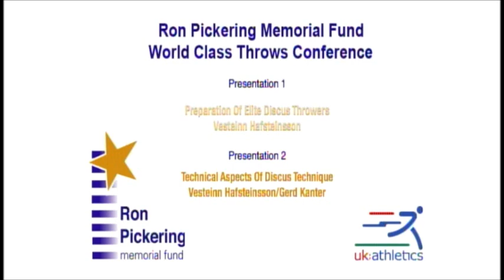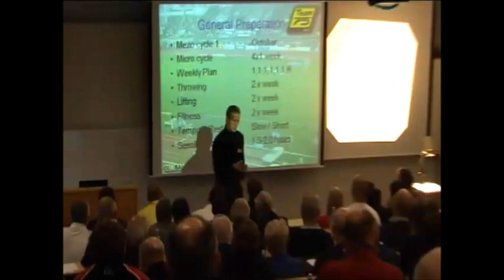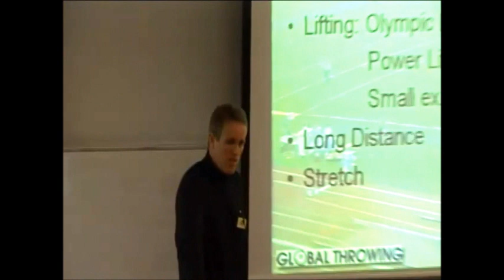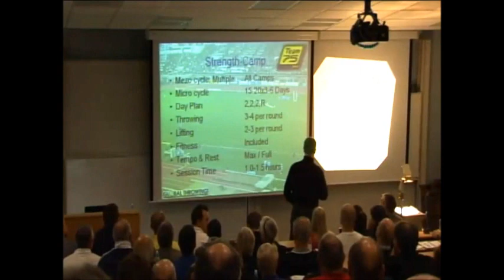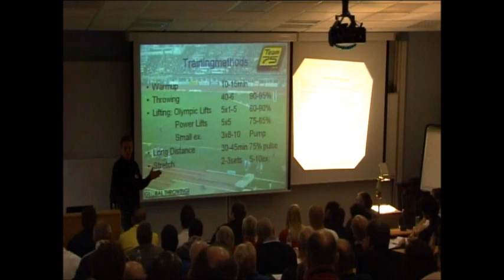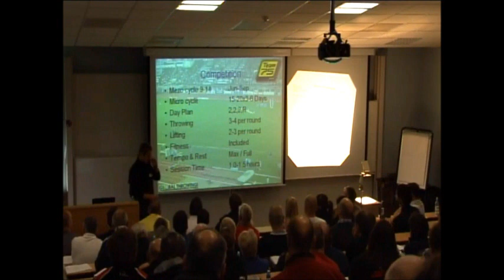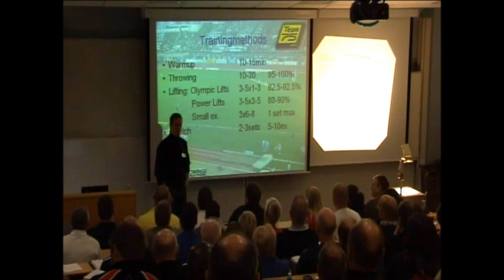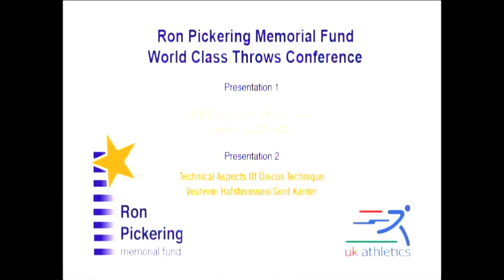Technical aspect of discus technique Vesteinn Hafsteinsson & Gert Kanter 2007 Ron Pickering Clinics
Organized by Shaun Pickering (r.i.p.).